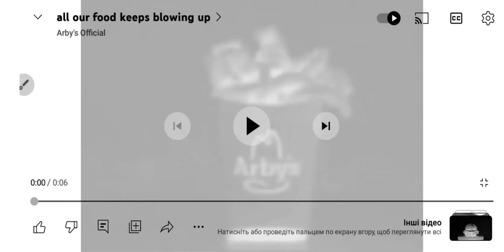All our food keeps blowing up Black & White Pitch -12